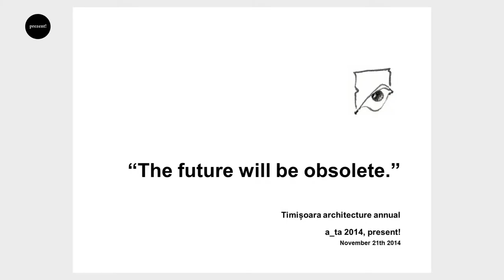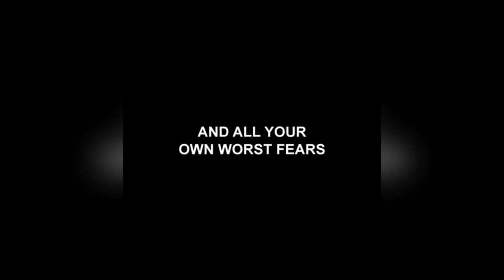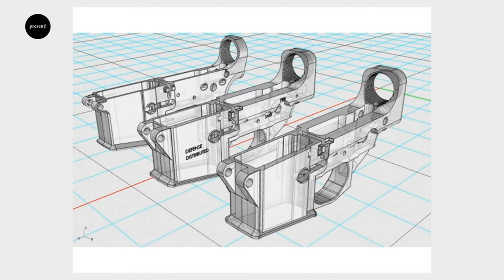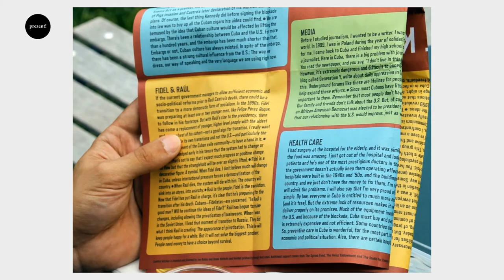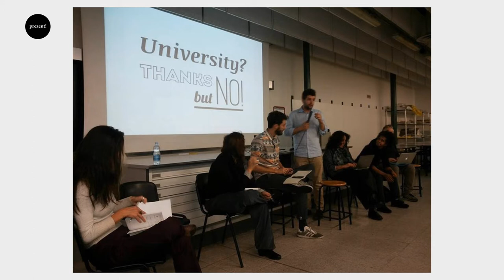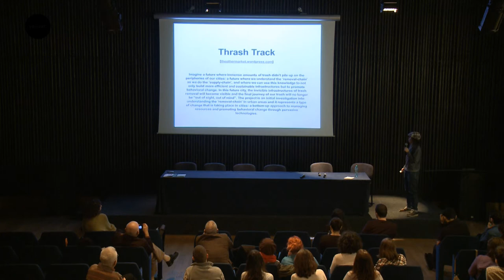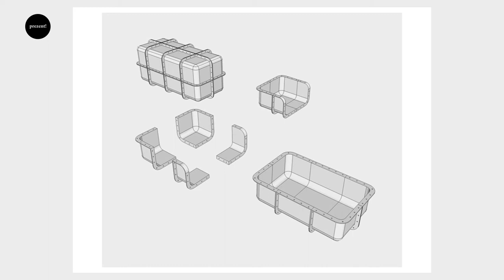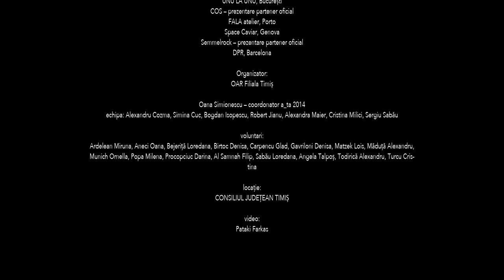a_ta 2014 DPR-barcelona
Anuala Timișoreană de Arhitectură – a_ta is the most important professional event organized by the Timiş branch of the Romanian Order of Architects (OAR), with the financial support of OAR.

This year’s concept – present! – has this major goal as its starting point, thus generating a form of curating that highlights and at the same time questions different types of processes that take place as part of an architect’s path within context: the educational process, the process of buiding a practice, the relations with communities, the project, a discourse, etc.
We used the same type of process for the CONFERENCES – which represent a collection of different practice typologies, interesting either becauseof their typical concept for building, because of the manner in which an architect might have chosento associate with others or with the community, or for their architectural discourse regarding the physical and theoretical background we are living within in the present.

Critic, writer and curator [but she prefers Professional Amateur]. Her [net]work is a real hub linking several publications and actors on architecture and theory. Editor at Quaderns and contributing editor for different blogs and magazines, she has written articles for Domus, Volume, The New City Reader [Istanbul edition] and MAS Context among others. She has been invited to present her work in events like Postópolis! DF, and the international architectrure festival Eme3. Associate Curator for "Adhocracy", first commissioned for the Istanbul Design Biennial in 2012 and exhibited at The New Museum, NYC [May 2013] and Lime Wharf, London [Summer 2013]. Curator, with César Reyes Nájera, of the third Think Space programme with the theme 'Money'.
Co-founder of the independent dpr-barcelona, an architectural research practice based in Barcelona, dealing with three main lines: publishing, criticism and curating. Their work explore how architecture as discipline reacts in the intersection with politics, technology, economy and social issues. Their publications, both digital and printed, transcend the boundaries of conventional publications, approaching to those which are probably the titles of architecture in the future.
Ethel Baraona Pohl likes to smell books. She doesn't like vanilla ice cream… but those grassy notes with a tang of acids with hint of vanilla and mustiness is irresistible for her. Since a youngster she has been smelling printed pages. Now she is also convinced that networked words have quantum scents that we all are now.

ARCHITECTS ABOUT ARCHITECTURE is, in conclusion, a collection of different ways of understanding what architecture might mean in the present.

This video and its contents is owned by or licensed to a_ta (anuala timişoreană de arhitectură and are subject to copyright and other intellectual rights.

This video and its content is provided to you for your information and personal use and may not be used, copied, reproduced, distributed, transmitted, broadcast, displayed, sold, licensed, or otherwise exploited beyound those allowed by 'fair use' without the prior written consent of a_ta.

© a_ta 2014